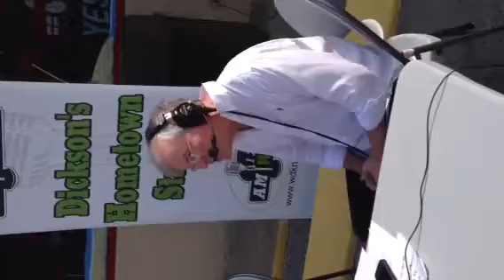Jennifer Smith Thomas singing at Drive Now Dickson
Jennifer Smith Thomas singing take the ribbon at Drive Now in Dickson, TN.